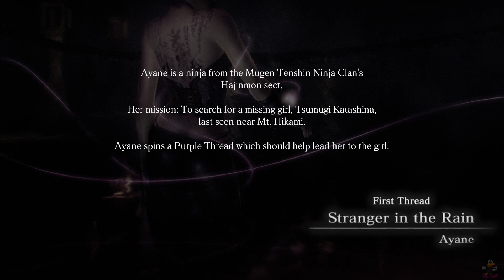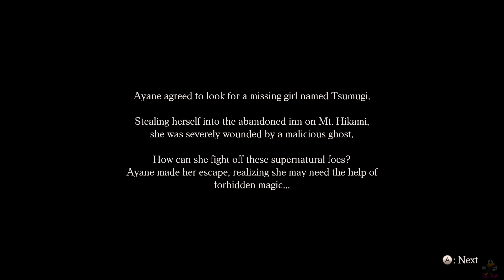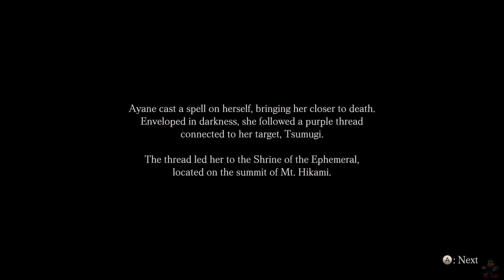Fatal Frame: Maiden of Black Water First/Second Thread- Stranger in the rain, Purple Ties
Postgame content involving a new protagonist named Ayane (From the Dead or Alive series) who's searching for someone named Tsumugi by using a purple thread, she doesnt use the camara obscura to fight but rather a flashlight.

I'm uninitiated with the Dead or Alive series